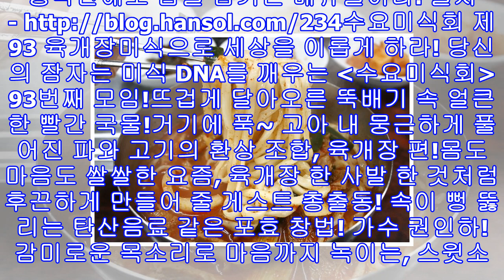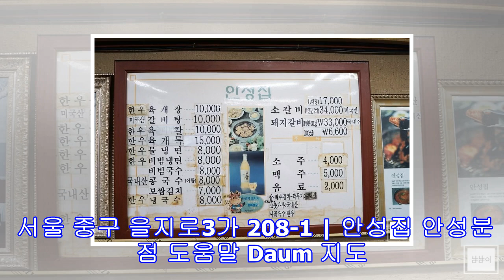수요미식회 육개장 60년 전통 꺼지지 않는 가마솥 담백한 육개장 을지로 '안성집' 육칼